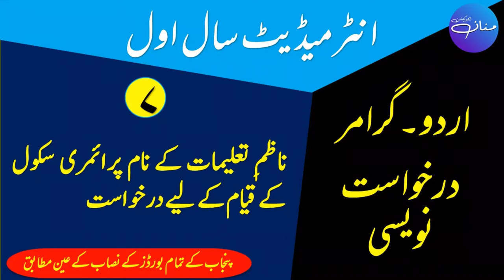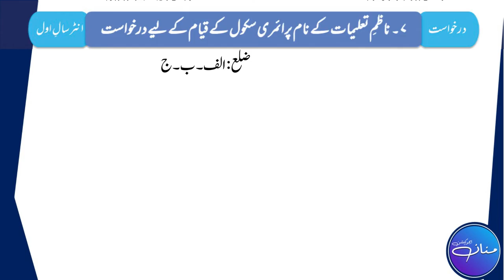Nazim e Taleemaat Kay Naam Darkhwast - ناظم تعلیمات کے نام پرائمری سکول کے قیام کی درخواست | Inter-1